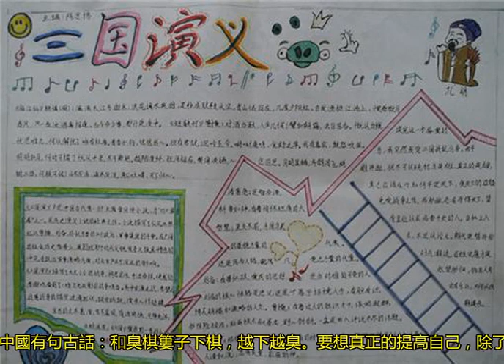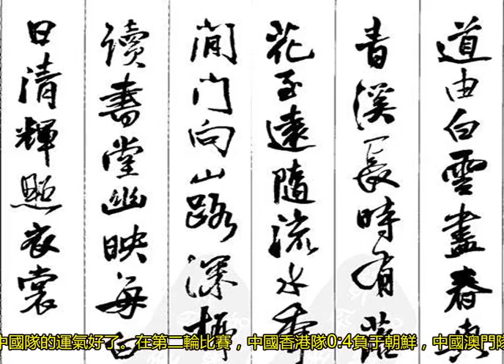威風凜凜！中國隊10：0大勝北馬里亞納群島隊，國足有希望了？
趕緊上網查了一下，額滴個神啊——中國男足現在真是有出息呀。在東亞杯足球錦標賽U15年齡段的比賽中，中國隊以10:0戰勝了北馬里亞納群島隊。